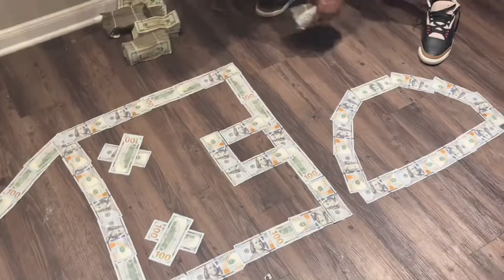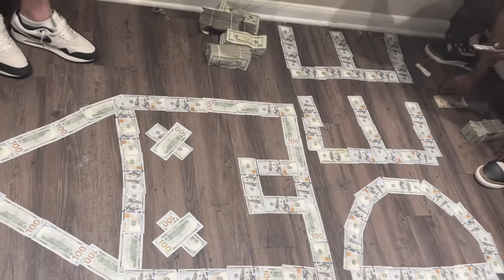BTS: Yung Ro Video Shoot